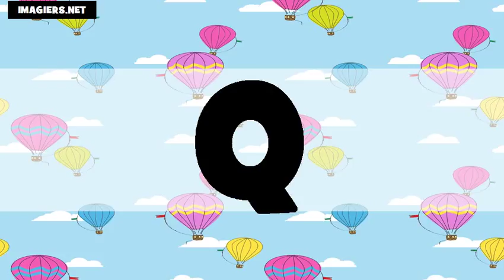เรียนภาษาฝรั่งเศส = ตัวอักษร # US+FR